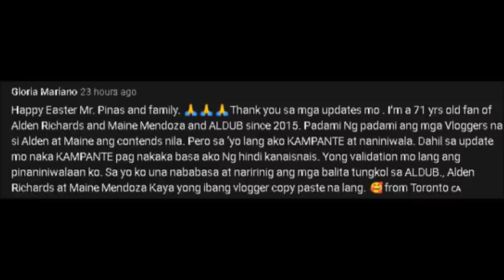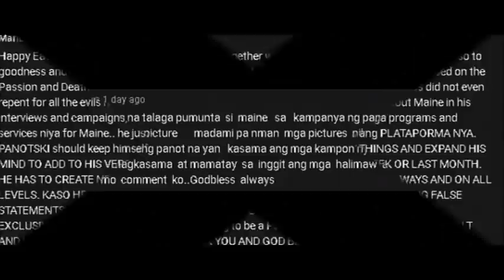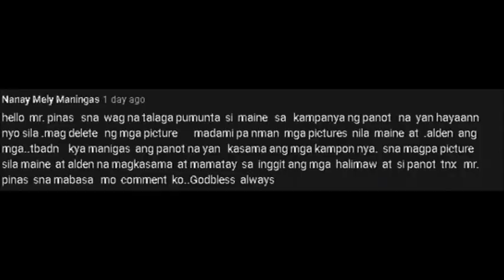BREAKING NEWS!! MAINE, NAGPAKASAL SA PALAWAN PAKALAT NG MGA ARMAINE FANS AT TOXIC MAINERS!! ALAMIN!!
Ganito na sila kadesperado sa pagpapakat ng kung ano anong bagay kay Maine mapa-ingay lang ang pangalan ni panot!